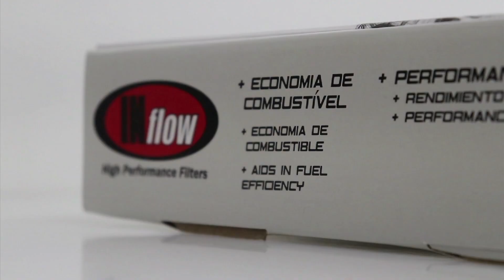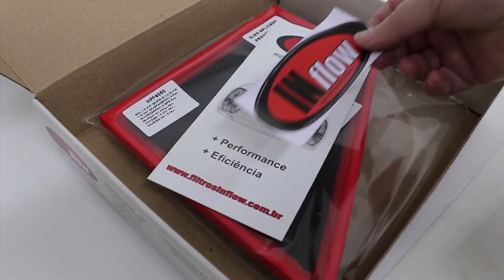Como são os filtros dos veículos